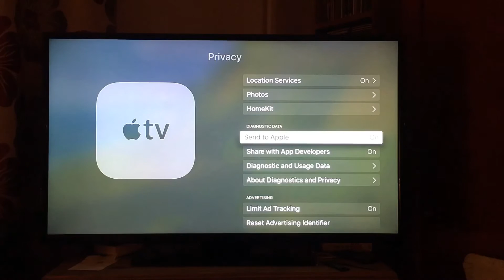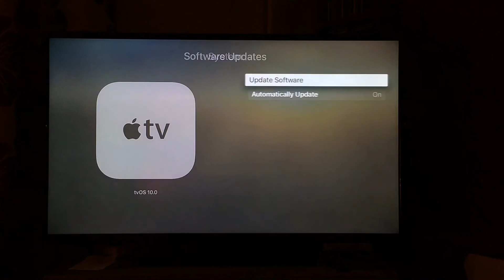How to install tvOS 10.1 beta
We show you how to install tvOS 10.1 beta onto your Apple TV

/how-to-install-ios-10-1-beta-on-your-apple-tv

geekscorner.co.uk